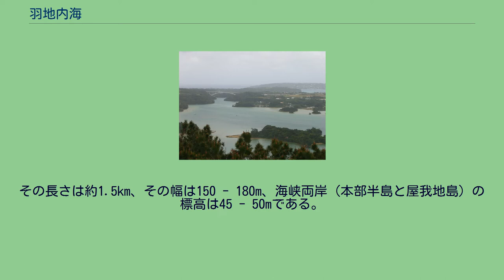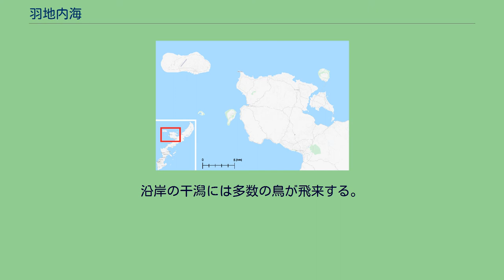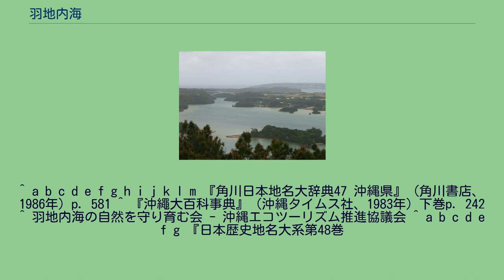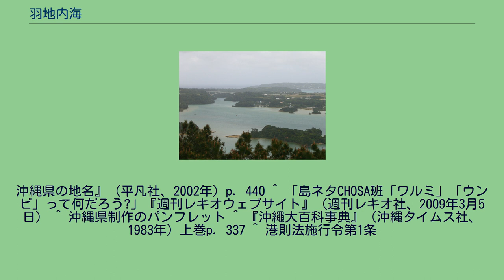羽地内海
左が本部半島、右が屋我地島。
嵐山展望台より撮影。
羽地内海（はねじないかい）は、沖縄本島の本部半島と屋我地島とで囲まれた海域である。
「沖縄の瀬戸内海」「沖縄の松島」と呼ばれることもある。
羽地内海という命名は第二次世界大戦後のものとされ、1923年（大正12年）陸地測量部発行の5万分の1地形図では、羽地内海全体が勘手納港と表示されている。
別称として屋我地内海（やがじないかい）ということもある。
本部半島 沖縄本島 東シナ海 名護湾 伊江島 水納島 瀬底島 古宇利島 屋我地島 奥武島 羽地内海 八重岳 本部半島と周辺離島の地図。
羽地内海の区域は、南北約4km、東西約6kmで、面積は約10km2である。
東シナ海とは羽地内海の北側と東側でつながっている。
水深は最大10mである。
内海には佐我屋島、ヤガンナ島、ジャルマ島などの無人島がある。
羽地内海の北側で羽地内海と東シナ海とをつなぐのは「ワルミ海峡」である。
「ワルミ」とは「割れ目」の意味であり、ワルミ海峡は、その名のとおり細長い海峡である。
その長さは約1.5km、その幅は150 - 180m、海峡両岸（本部半島と屋我地島）の標高は45 - 50mである。
この海峡にはワルミ大橋がかかっている。
この海峡はワルミ水路や運天水道ともいう。
羽地内海の東側では、沖縄島と奧武島との間ならびに奥武島と屋我地島との間で羽地内海と東シナ海とがつながっている。
沖縄島と奥武島との間には羽地奥武橋がかかっており、奥武島と屋我地島との間には屋我地大橋がかかっている。
羽地内海とワルミ海峡は運天港の区域の一部となっている。
荒天時には、羽地内海は避難泊地となる。
羽地内海の沿岸は沖縄県名護市と今帰仁村である。
沿岸には干潟が発達している。
また、南岸では真喜屋大川、羽地大川、我部祖河川などの河川が羽地内海に注いでいる。
南岸にはかつて勘手納港（カンティーナンナトゥ）と呼ばれた港があった。
ここは、琉球王国が薩摩藩に上納する仕上世米の積出港の一つであった。
現在は、仲尾次漁港が立地している。
羽地内海北岸の今帰仁村湧川、名護市我部にはかつて塩田があった。
羽地内海は沖縄海岸国定公園の区域となっている。
また1000haが特別鳥獣保護区に、3700haが鳥獣保護区に指定されている。
沿岸の干潟には多数の鳥が飛来する。
内海ではクロダイ、ハマフエフキダイ、アシチン、キス、ボラ、ガザミなどが釣れ、干潟では貝が取れる。
羽地内海の水は、大規模な土地改良事業により流出した赤土や沿岸の豚舎から排出される汚水で汚染されたことがある。
嵐山展望台や多野岳山頂から羽地内海を見渡すことができる。
道路交通上、ワルミ大橋が開通したことで、羽地内海の沿岸を車で一周できるようになった。
そのルートの一例として、仲尾次から国道58号、沖縄県道110号線、沖縄県道248号屋我地仲宗根線、国道505号を利用して仲尾次に戻る事が可能となった。
2021年には、福徳岡ノ場の噴火で噴出した軽石が流れ着いて広範囲に覆われた。
^ a b c d e f g h i j k l m 『角川日本地名大辞典47 沖縄県』（角川書店、1986年）p. 581 ^ 『沖繩大百科事典』（沖縄タイムス社、1983年）下巻p. 242 ^ 羽地内海の自然を守り育む会 - 沖縄エコツーリズム推進協議会 ^ a b c d e f g 『日本歴史地名大系第48巻
沖縄県の地名』（平凡社、2002年）p. 440 ^ 「島ネタCHOSA班「ワルミ」「ウンビ」って何だろう?」『週刊レキオウェブサイト』（週刊レキオ社、2009年3月5日） ^ 沖縄県制作のパンフレット ^ 『沖繩大百科事典』（沖縄タイムス社、1983年）上巻p. 337 ^ 港則法施行令第1条